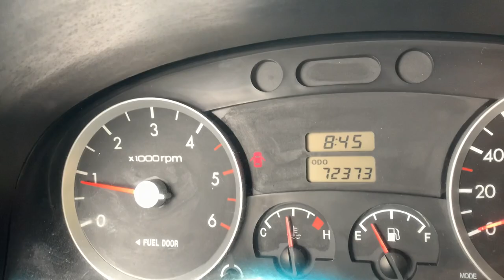Hyundai Porter2 2006 ទើបមកដល់ឃ្លាំងក្តៅៗ🔥 ⛔️បានលក់ចេញហើយ.!!